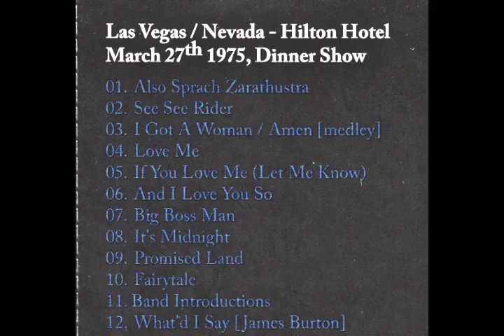ELVIS-Hilton Showroom Vol.5 -March 27th,1975 Dinner Show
A very good show from Las Vegas, NV. I corrected the speed on it.